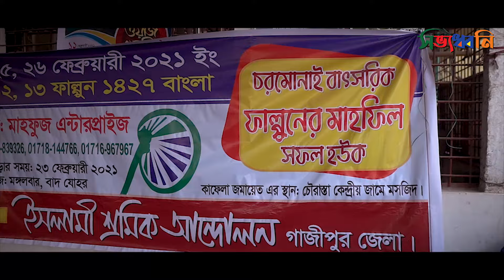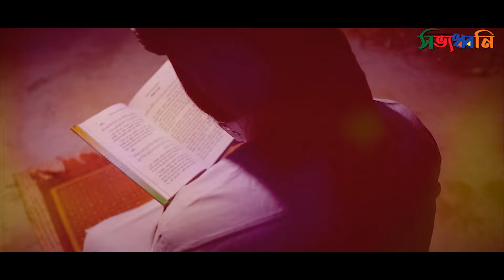চরমোনাই নিয়ে চমৎকার সংগীত | আসিলাম চরমোনাই | Chormonai | Sobvhodhony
চরমোনাই নিয়ে চমৎকার সংগীত | Chormonai | আসিলাম চরমোনাই বসিলাম ময়দানে | ফুল ভিডিও | Sobvhodhony

Lyric & Tune: Jayed Ahmad
Record : Tune Make Studio
Sound Design : Humayun Kabir Tarif
Label : Sobvhodhony
Performance : Sobvhodhony Shilpigosthi
Mentor : Johirul Islam Sani
Director : Jahangir Alam Shoujon